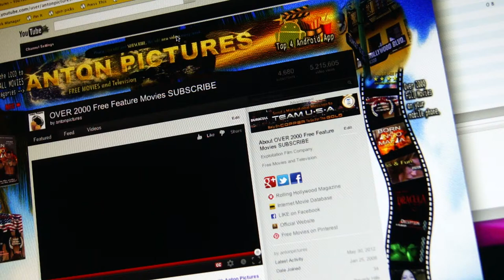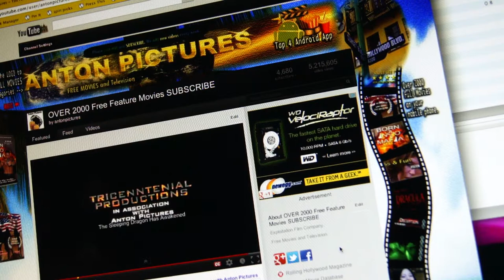Incredible ! - Watch FREE FULL MOVIES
Incredible ! - FREE FULL MOVIES

24 h Live Television soon